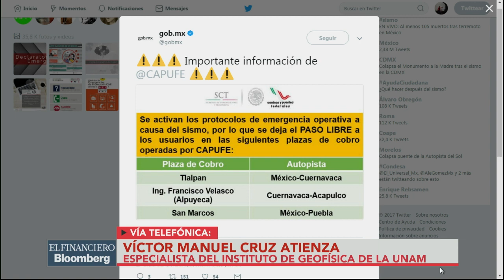La cercanía al epicentro generó tal violencia en el sismo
Victor Manuel Cruz, especialista del instituto de geofísica de la UNAM